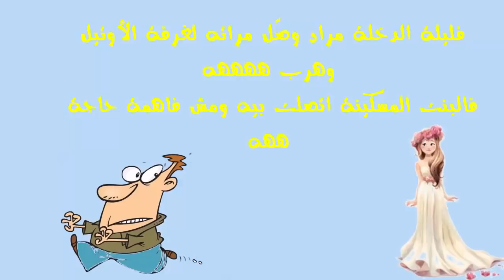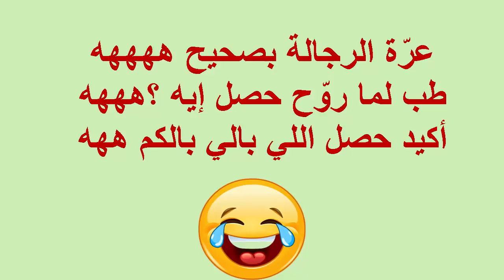شاب هرب ليلة دخلته عشان خايف من قلة الأدب هههه-محادثات واتساب-